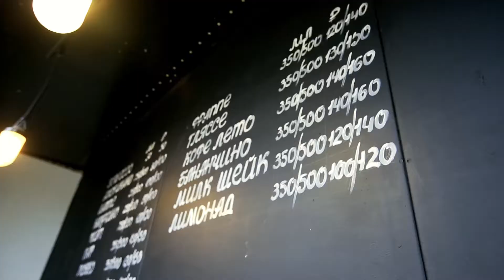Happy couple. Svetlana & Sergey are dancing zouk